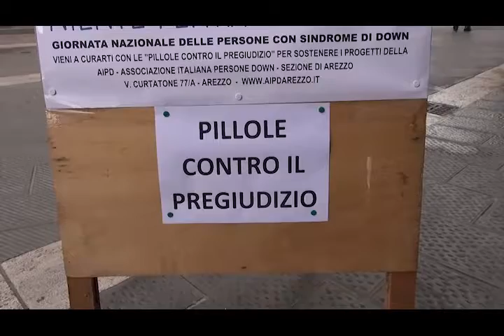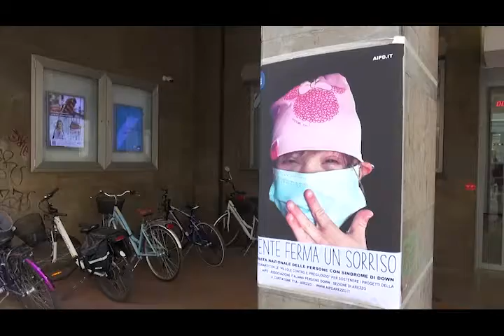Giornata delle persone con la sindrome di Down, anche ad Arezzo le "pillole contro il pregiudizio"